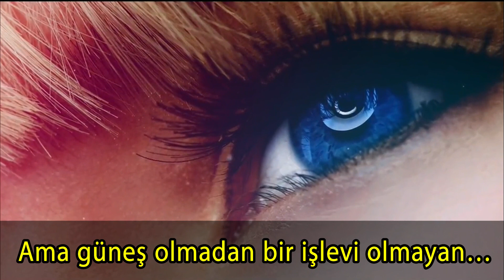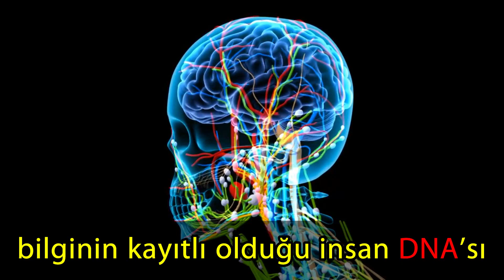Bi Düşün - Sence Tesadüf Olabilir mi?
Tesadüf Olabilir mi? Evrimin asılsızlığı, Darvin Teorisinin asılsızlığı hakkında müthiş bir video.
Evrim Batıldır. Charles Darwin'in saplantısı gözler önüne seriliyor.